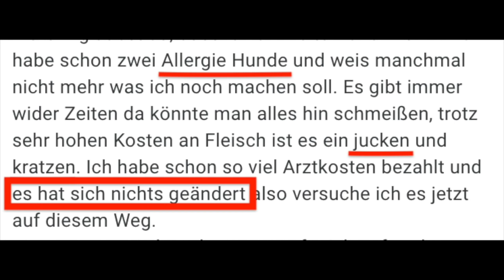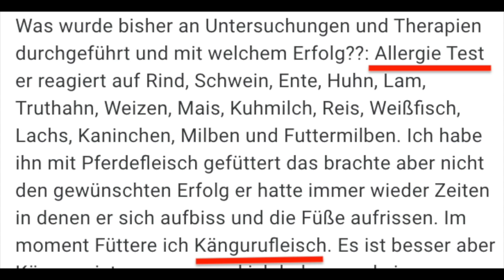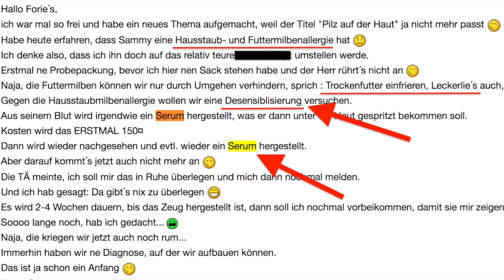Allergie beim Hund! Das EINZIGE was du wirklich darüber wissen MUSST!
►► Erhalte jetzt einen kostenlosen Schritt-für-Schritt-Plan für das individuelle Krankheitsbild deines Hundes inkl. tierärztlicher Handlungsempfehlungen. Nutze dazu einfach die Termin-Buchung auf meiner Webseite

In diesem Video erläutere ich dir welche gemeinsame Ursachen es für die Allergie beim Hund generell gibt, wo ich "Probleme" bei der üblichen "Allergie-Standard-Therapie" sehe und wie daher auch der Weg zu dauerhafter Heilung aussehen muss, wenn dein Hund an Allergie leidet.